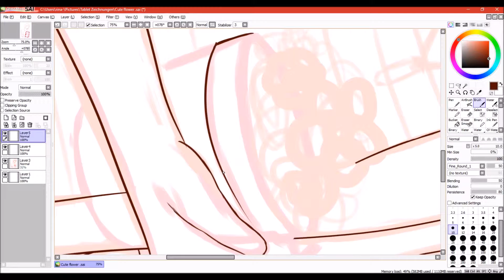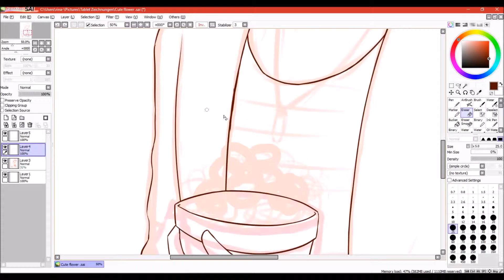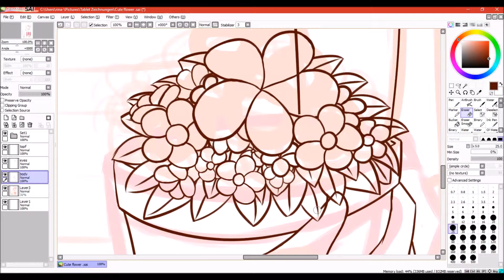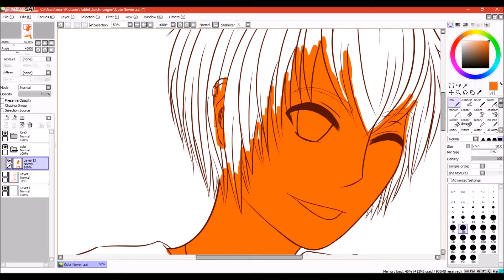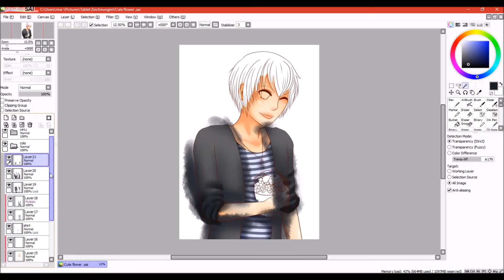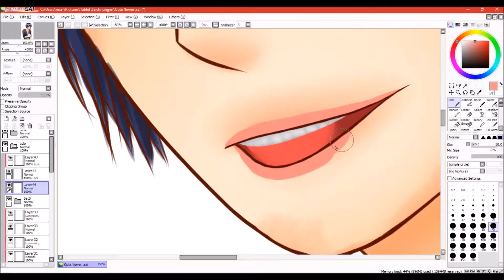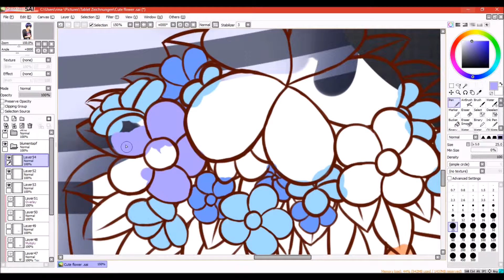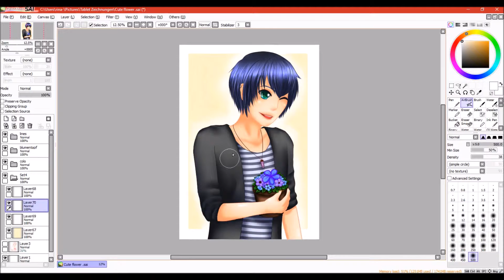Cute Flower || Speedpaint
Songs:
Sakura Colored Time Capsule - off vocal
Gallows Bell - off vocal

Hey Leute,
mal wieder ein kleines random Speedpaint von mir.
Aber das wars heute schon an Beschreibung xD
Lasst nen Kommi und ne Bewertung da ;3

LG Rina-sensei